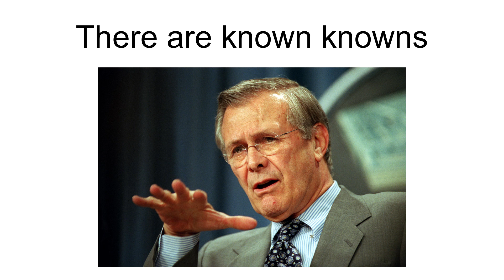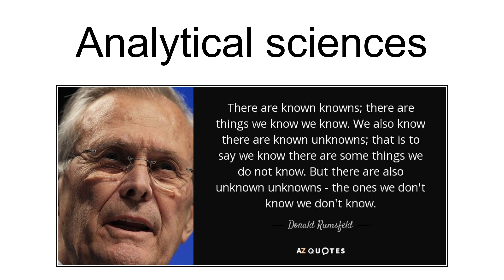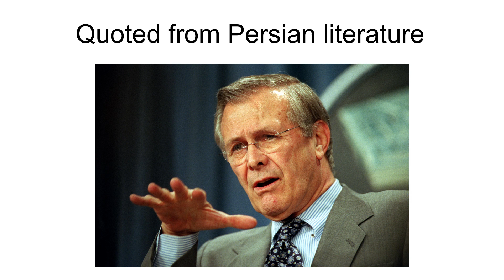There Are Known Knowns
"There are known knowns" is a phrase from a response United States Secretary of Defense Donald Rumsfeld gave to a question at a U.S. Department of Defense (DoD) news briefing on February 12, 2002 about the lack of evidence linking the government of Iraq with the supply of weapons of mass destruction to terrorist groups.Rumsfeld stated:

Reports that say that something hasn't happened are always interesting to me, because as we know, there are known knowns; there are things we know we know. We also know there are known unknowns; that is to say we know there are some things we do not know. But there are also unknown unknowns—the ones we don't know we don't know. And if one looks throughout the history of our country and other free countries, it is the latter category that tend to be the difficult ones.
The statement became the subject of much commentary, including a documentary by Academy Award–winning film director Errol Morris.